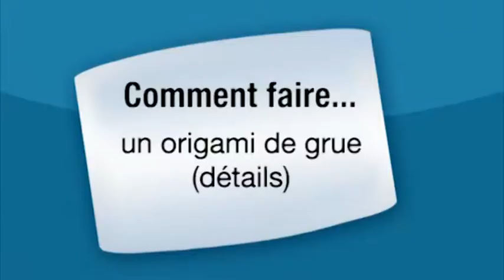Comment faire une grue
Comment faire une grue ? Suivez ces conseils pour faire une grue en origami.

Dans cette vidéo, Tomoko Nakayasu, auteur et  professeur d'origami (manekinekodemontmartre.fr) vous montre comment faire une grue en origami.